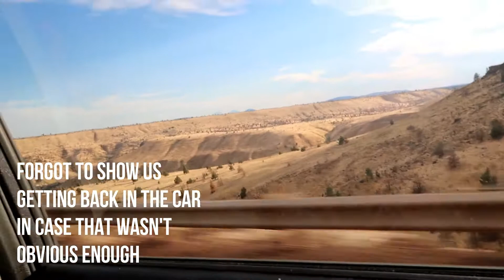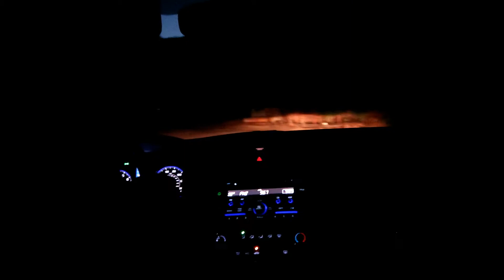Painted Hills Part 1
Took a trip to the painted hills with Hannah and Capps. This is mainly the roadtrip so I hope you find our conversations and the view entertaining:) This is just part one so make sure to watch the following one as well! By The Croft by Joakim Karud